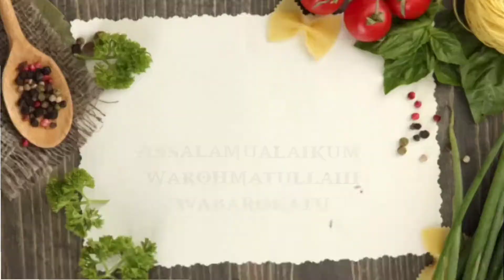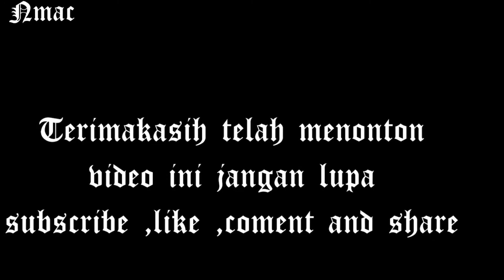SETELAH MELIHAT VIDEO INI DIJAMIN NAPSU MAKAN ANDA PASTI MENINGAT//MUKBANG JENGKOL MENTAH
Sahabat YouTube mari bantu channel saya untuk menonton video saya supaya bisa berkembang lagi sobat